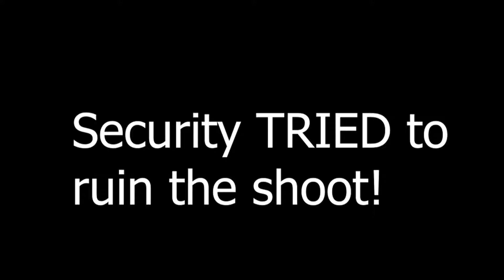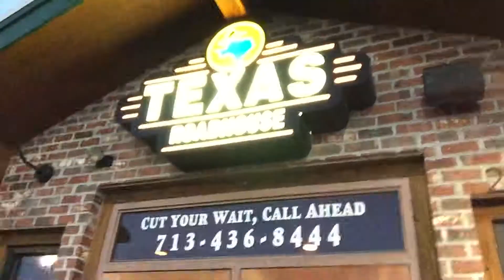Big Photoshoot!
Vlog #2. Watch me go through the process of being in a photo shoot. My first photo session ever! If you like the song in the video I posted the link to the sound cloud further down in the description, go check it out.

Song: SPCMNHARRY x  i don't want to b alone when i get stoned